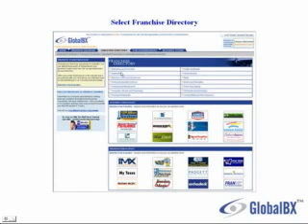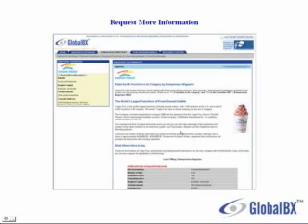South Carolina Franchise Opportunities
- Buy and Sell South Carolina franchise opportunities for FREE with NO listing fees and ZERO commissions. Sell your franchise opportunity for FREE today!